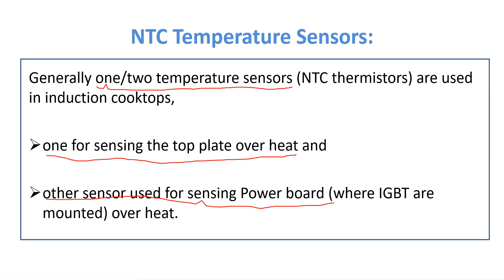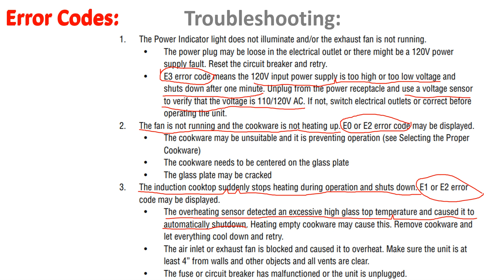Max Burton Induction Cooktop counter error codes E0 || E1 || E2 || E3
This video shows the Max Burton Induction Cooktop counter top burner error codes "E0", "E1", "E2", "E3".

Note: Troubleshooting / service work on the Max Burton Induction Cooktop counter top burner to be done by removing incoming power to the cooktop and by authorized personnel only.